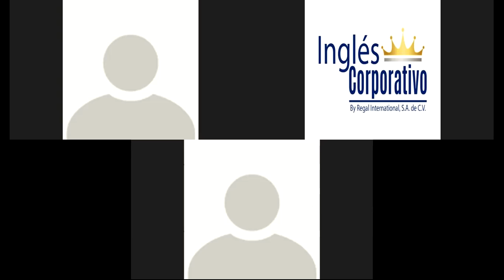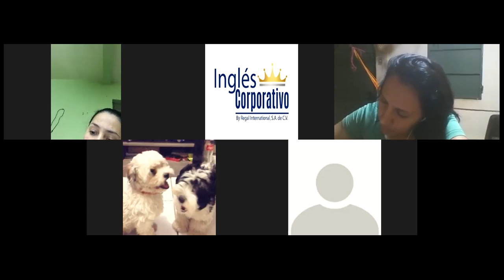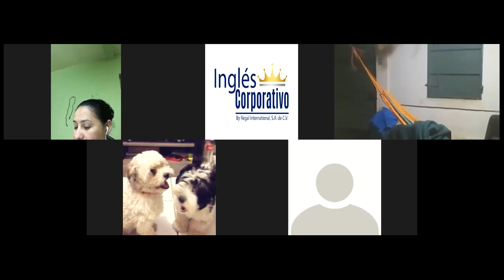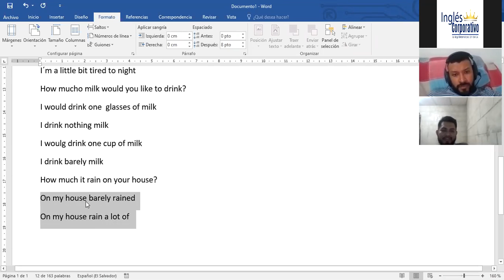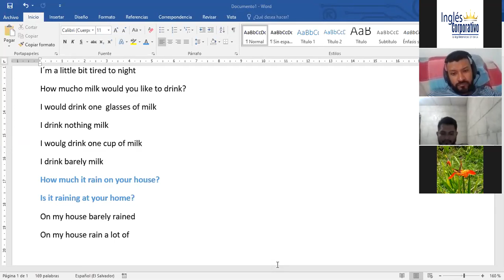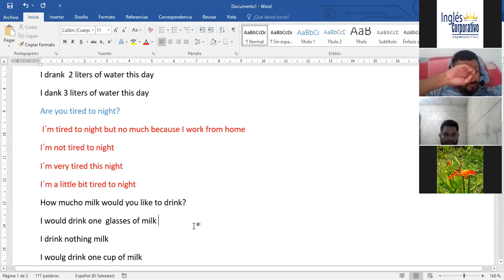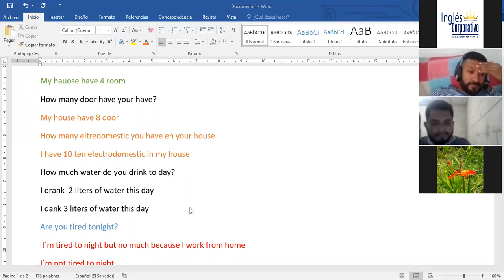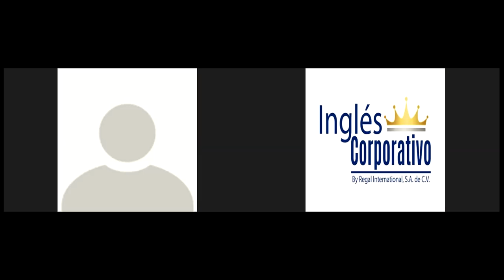Ingles Corporativo - Practice: How much and How many. Countable and Uncountable nouns